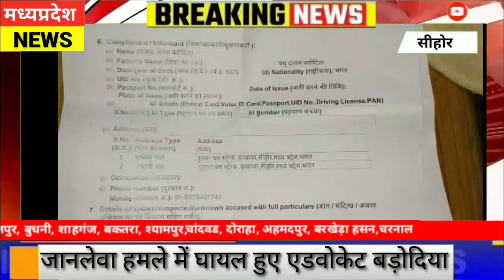Advocate के घर में घुसकर आरोपियो ने किया। AADARSH NEWS